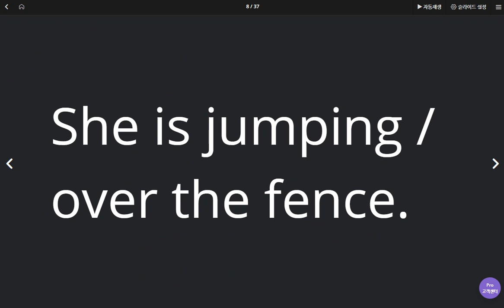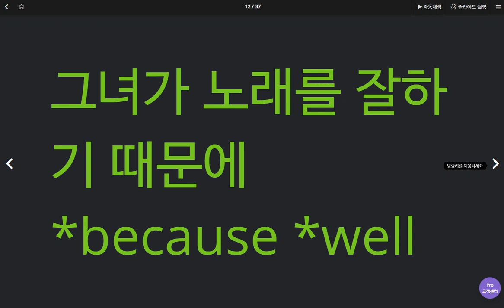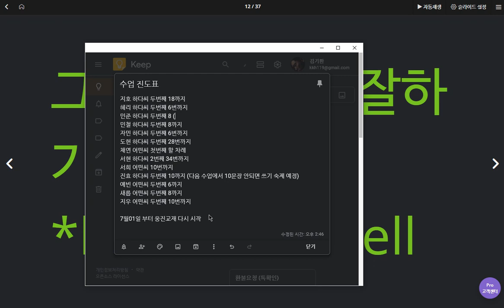박진효 2020 05 13